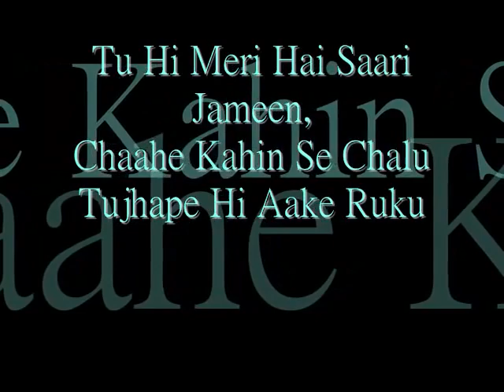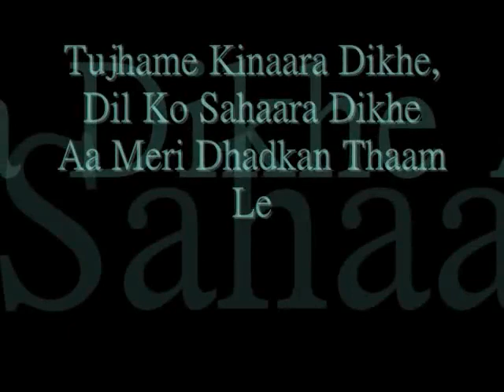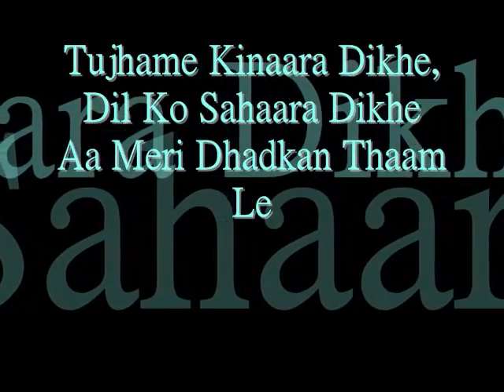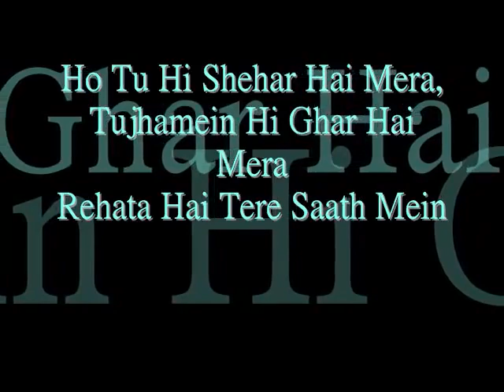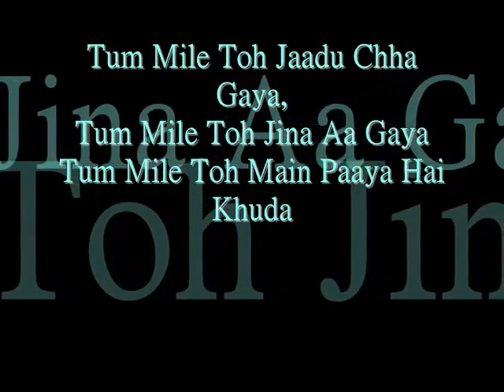Tum mile toh duniya mil gayi full song 🎵😍song